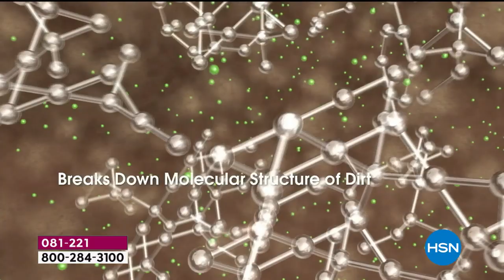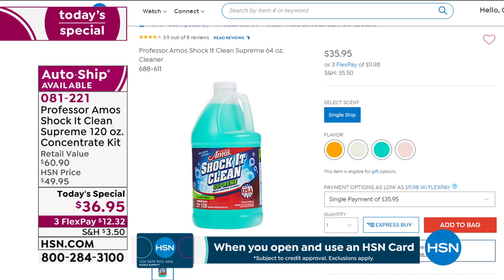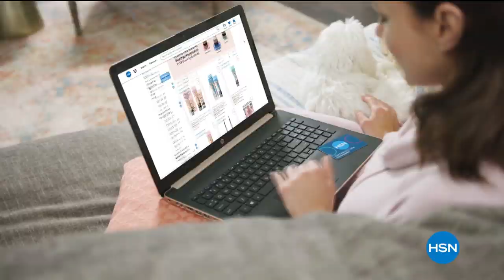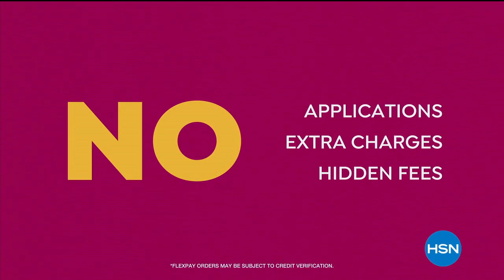HSN | Home Solutions featuring Professor Amos 05.18.2020 - 12 AM